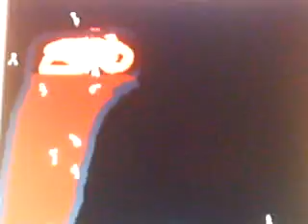Great Music Light Show! 1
Hey LighteningB here. Well I had great ideas 4 videos while Looking at a game with Revasthelawyer. Also I'm planning 2 finish my kingdom hearts videos soon. Don't leave Cruel comments this the 1st time I'm doing this. The music is Gonna Fly Now (Theme for Rocky Balboa)